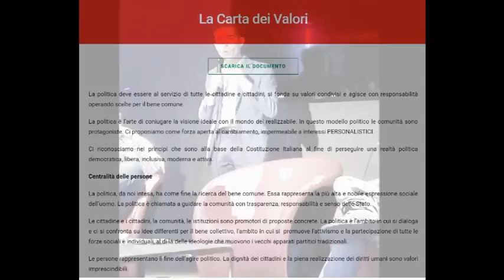Damiano Coletta - Convention romana di Italia in Comune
Registrazione effettuata da liberi.tv il 20 maggio 2018 a Roma presso il Caffè letterario.

Convention romana di Italia in Comune  - Damiano Coletta, sindaco di Latina.